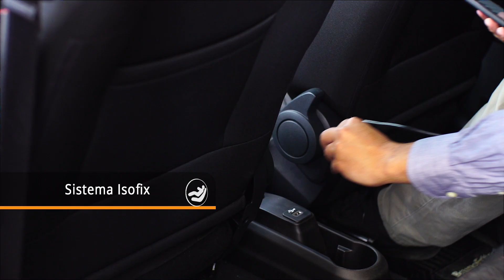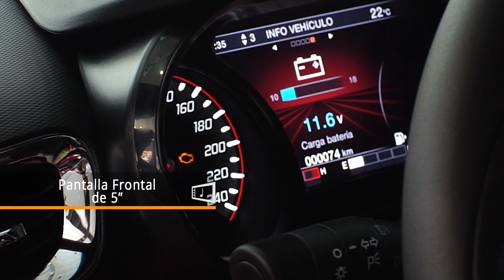Fiat Argo: un hatchback con diseño robusto y elegante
En este review de 2 minutos, podrás conocer nuestro hatchback Fiat Argo, con un diseño robusto y elegante, con tecnología, confort y seguridad. La versión mostrada es la HGT 1.8 EVO.

Este vídeo es protagonizado por Néstor Rincón, asesor de ventas Fiat Bruno Fritsch, ubicado en el Autoplaza del Mallplaza Oeste, en Av. Américo Vespucio 1501, Cerrillos.

Déjanos tus dudas y comentarios ¡estamos para ayudarte!